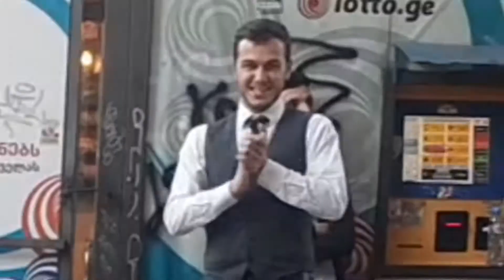Jigar Jigar new songs 2022